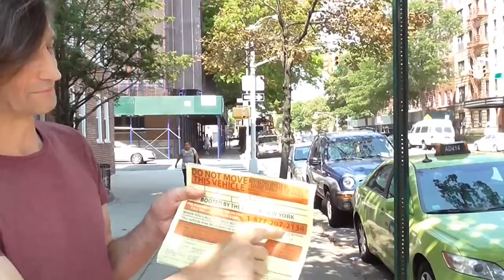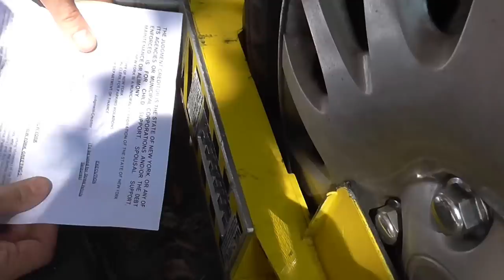Removing a NYC boot from your car (legally)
How to remove a NYC boot from your car - legitimately and what to do with it after removal.

Luv the video? - You can hit up the “super thanks” below the video!

This is NOT how to illegally remove a boot from your car.

Please read below, it's an important message.

No matter how tempting it is, I recommend removing it the legit way, unless it's an absolute emergency and you need to use the vehicle.

A battery powered angle cutter would do the trick in a few minutes, but I do not recommend it.
Again, you can get a battery powered Ryobi angle cutter from Home Depot for $100 and a metal cutting wheel for $5 (Grinder wheel is thick and doesn't cut well) and it should eat right through the wheel lock, but I don't recommend it.

Yeah, I know, if you are watching this, you probably have a boot on your car right now and it really sucks.
I've been booted 3 times if that makes you happy in addition to being towed away in a huge snow storm and borrowed 3 times the value of my car to get it out of the pound after I spent a whole day digging it out of the snow where they buried it, so yeah, I know.

In addition, I've gotten thousands of dollars in tickets of every sort, mainly because I was a professional driver, and that was the cost of doing rush deliveries.
Maybe I was a bit rebellious too.
My license and record is clean as a whistle after learning a lesson.

So why did I make this video? Well, I was frustrated that it happened to me again and figured I would make the best of it and do a video on how to deal with that stupid key code stuff, and where to return it. I had no clue it would get thousands of views.

Ok, about the hair. So I had a bad hair year, and also dealt with some really sucky comments on this video over the years, so I just disabled them, which in itself must be frustrating, but so be it.